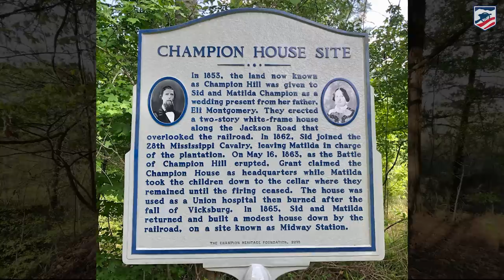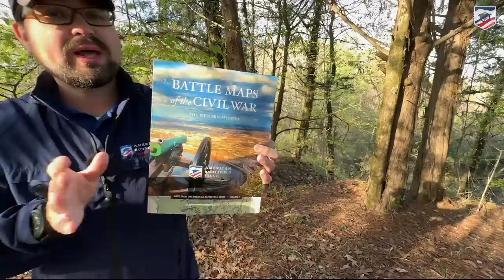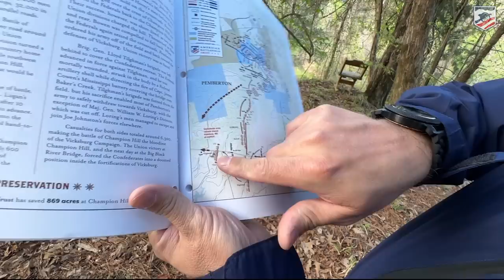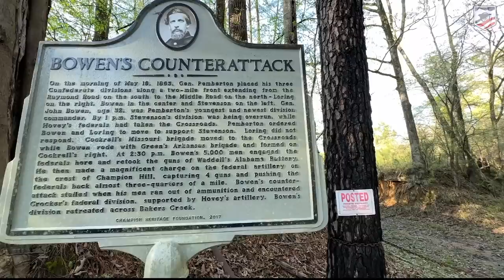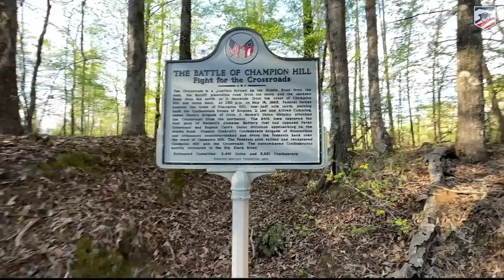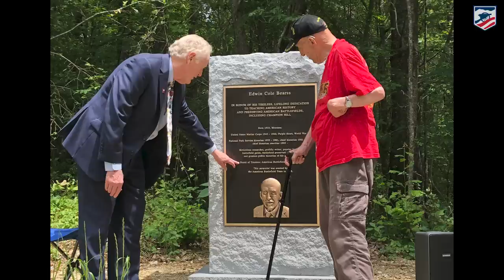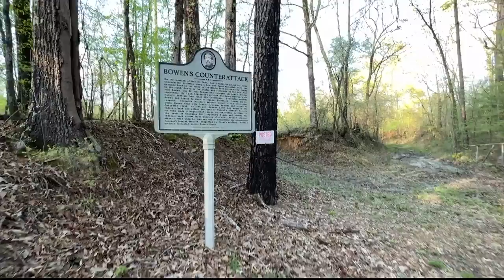Champion Hill Battlefield Tour: Vicksburg's 160th Anniversary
Often referred to as the most important battle of the Vicksburg Campaign, join us on our tour of the Champion Hill Battlefield with Kris White and Dr. Chris Mackowski.  Learn more about our once-in-a-generation opportunity to buy, and protect forever, almost 32 acres of the remaining pieces of the Vicksburg Campaign, including land at Champion Hill.

This video is part of our commemoration of the 160th Anniversary of the Vicksburg Campaign. Videos will be added from now until the beginning of July. To view the full set of tours,